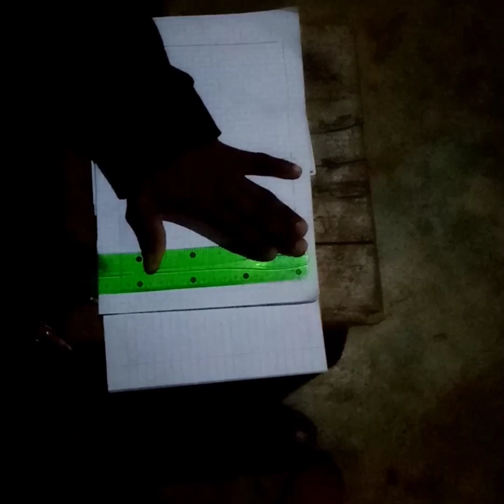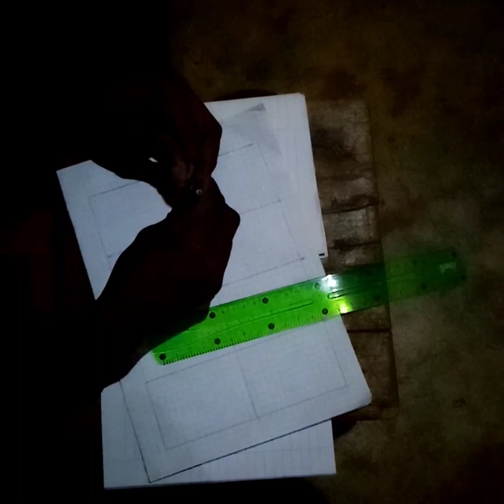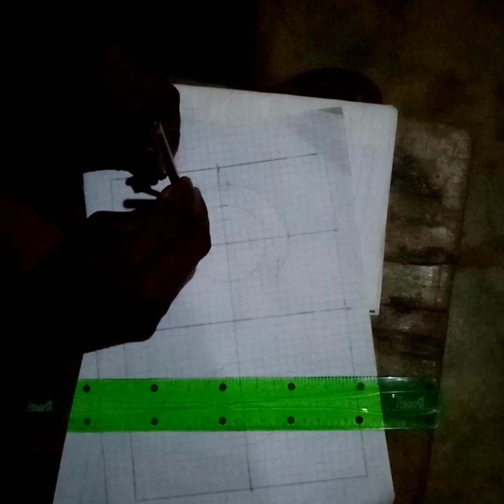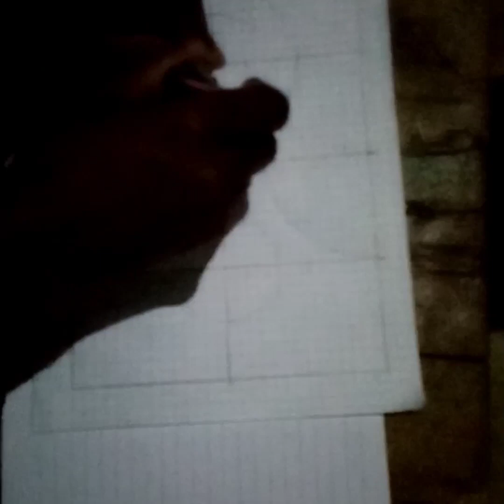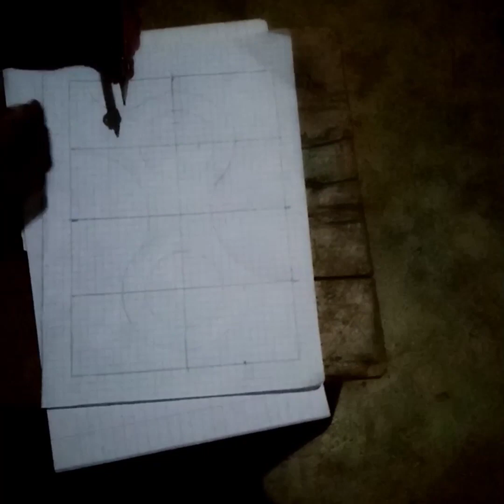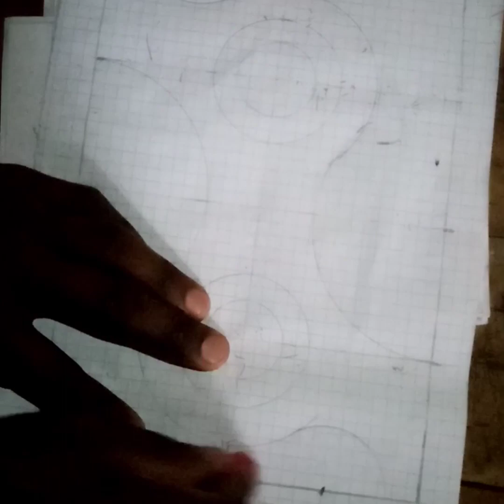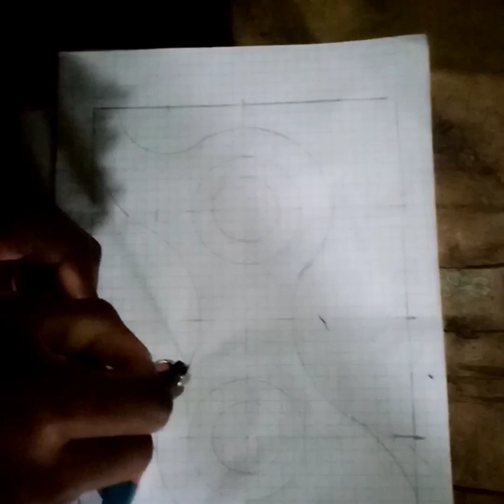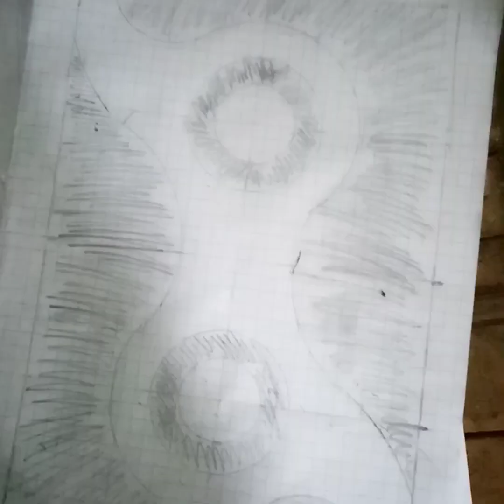DRAWING POP CEILING ON PAPER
Simple and self-explanatory pop ceiling designed by Bob ngugi. For those who don't understand the video. I am designing on paper a plaster of Paris or pop ceiling mould design. Once done on paper it is then transferred to the actual work of mixing Gypsum powder and additives plus colour to make the beautiful Gypsum flowered Mouldings you see on the center of ceilings or it can be even be for a whole ceiling board.
Let's do this Kenyan way 🇰🇪 to the 🌍

       ***CONNECT WITH BOB NGUGI ***

      ***CONNECT WITH THE MANAGEMENT ***